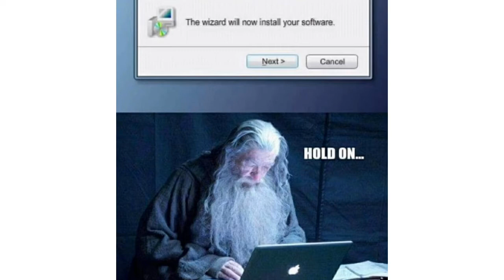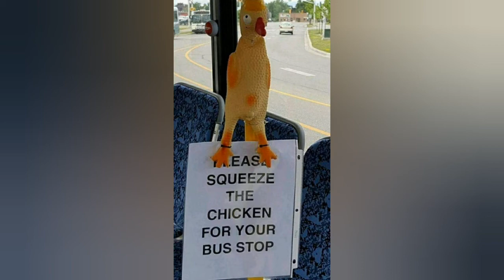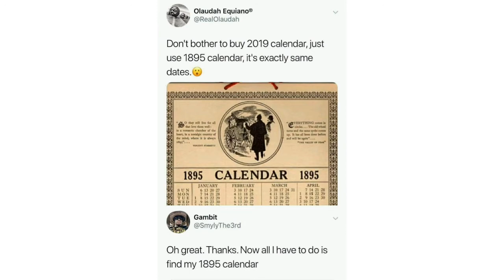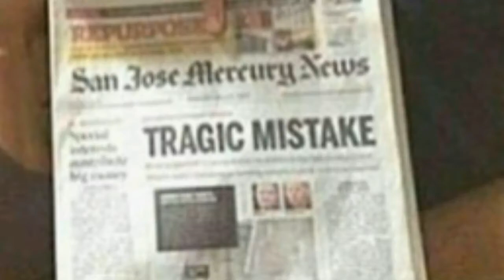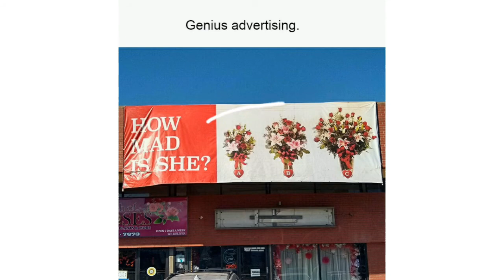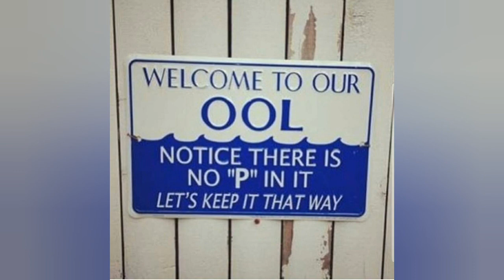#4👇Hilarious Funny 😂😆Memes👌 Don't Miss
Hi guys 👋😊❤️
Let us know How u Felt
Even A one word Comment From U *Can Make My DAY*